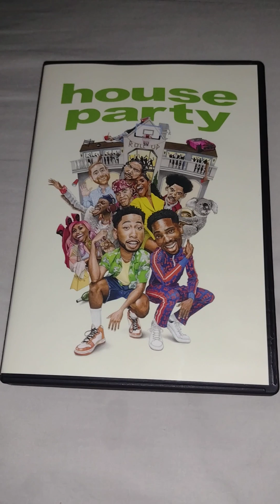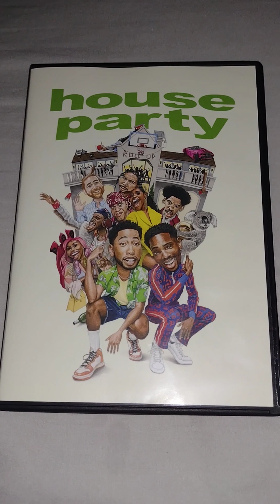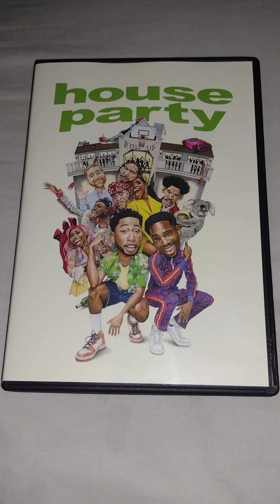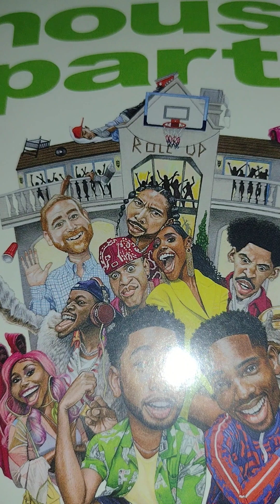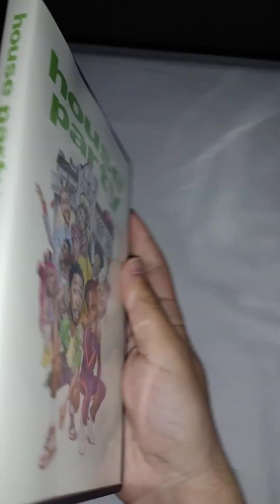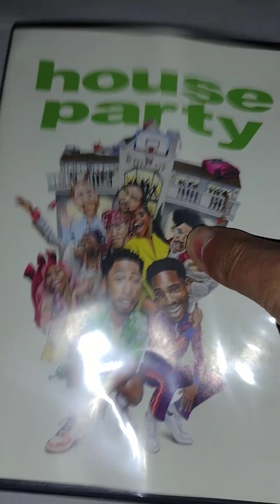House party 2023 DVD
I officially bought the 2023 movie house party on DVD at Walmart for 17.96